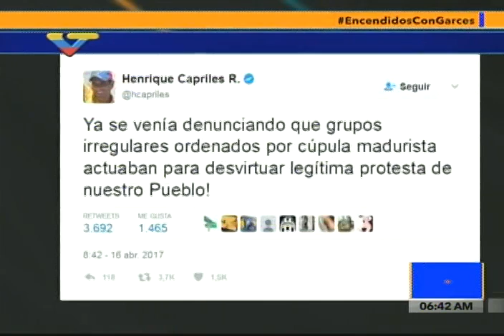Francisco Garcés, alcalde de Los Teques, en programa Encendidos de VTV